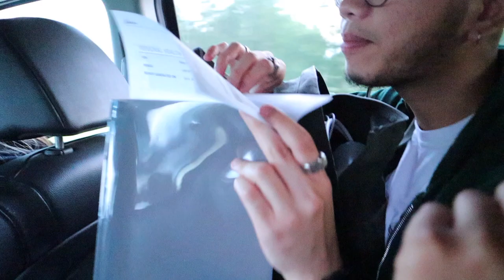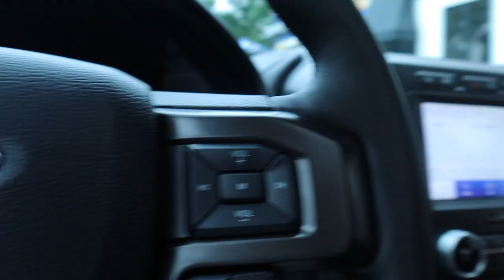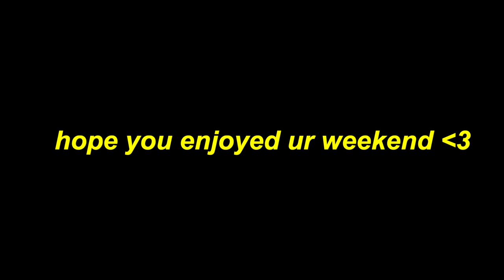birthday surprise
we had so much fun in Toronto. can't believe we actually pulled this off haha. this is probably my favourite vlog at the moment! capturing tynee's raw reaction was just amazing. thank u guys for watching

Name: Carl Cachuela
Age: I'm 21 years old
Ethnicity: Filipino
I was born in the Philippines🇵🇭 and now live in Alberta, Canada🇨🇦

↪what camera do you use? - Canon m50 w/ the kit lens
↪what editing software do you use? - Final cut pro & Canva to edit my thumbnail

mad vibes to the max